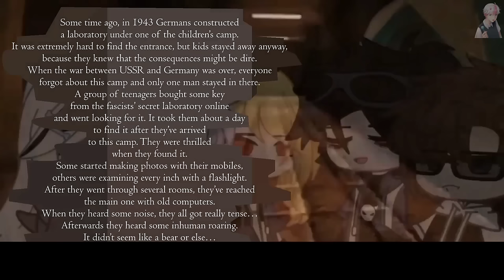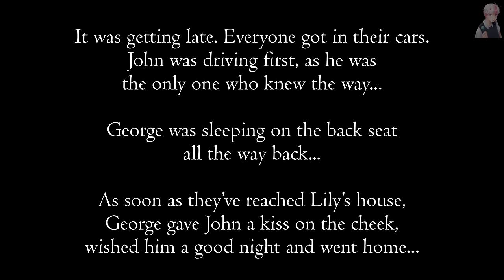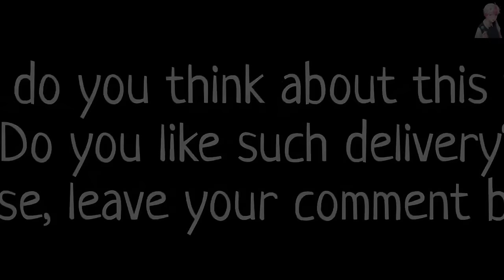🗺️ "English teacher" GAY love story ♡ GCMM GLMM [BL/GAY]